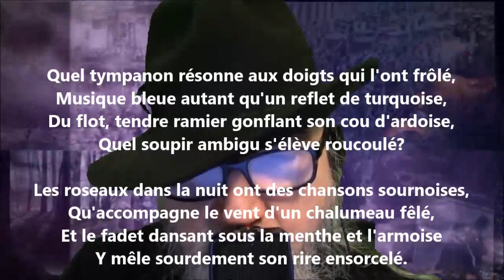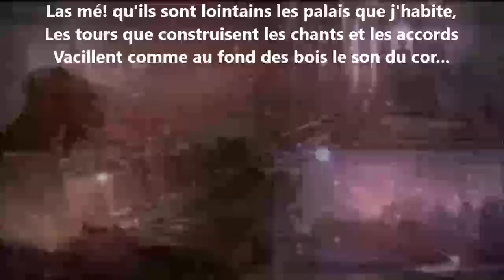Quel tympanon résonne aux doigts qui l'ont frôlé ? - Marie Dauguet lu par Yvon Jean